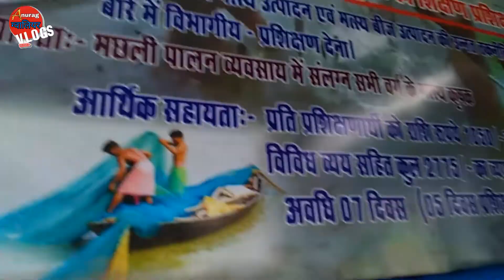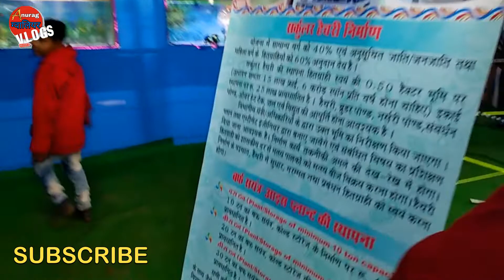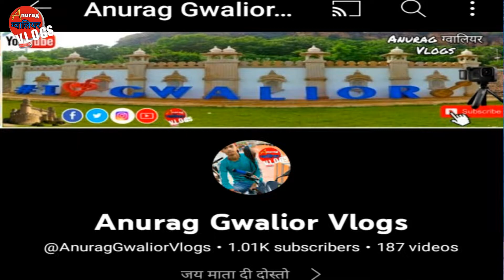मछली पालन प्रदर्शनी | Gwalior mela 2023 | Gwalior mela pradarshani | gwalior ka mela